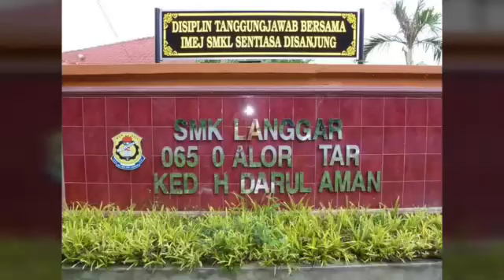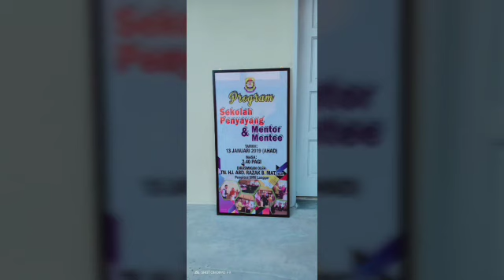SMK LANGGAR 2019